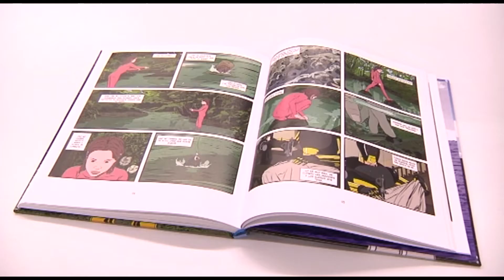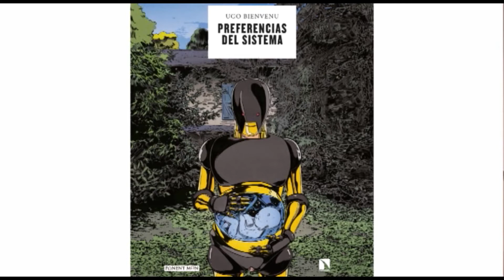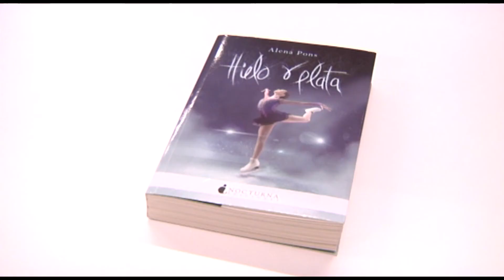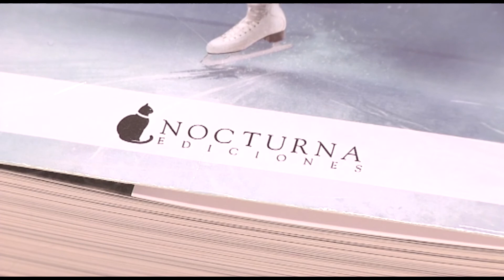BiblioRecomanacions - Març 2021